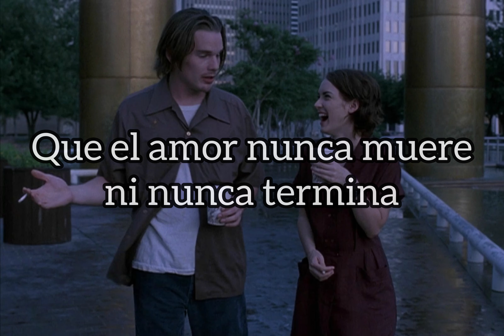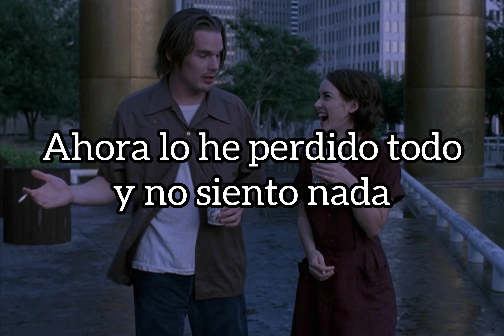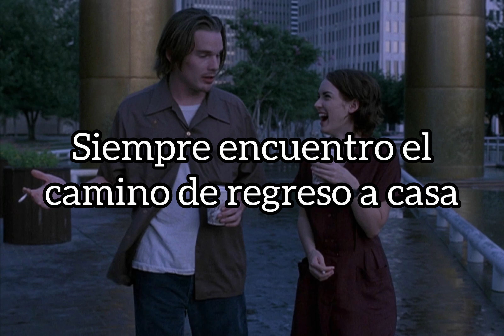Brendan Benson - What I’m Looking For (Sub. Español)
i don't know what i'm looking for
but i know that i just wanna look some more
and i won't be satisfied
till there's nothing left that i haven't tried